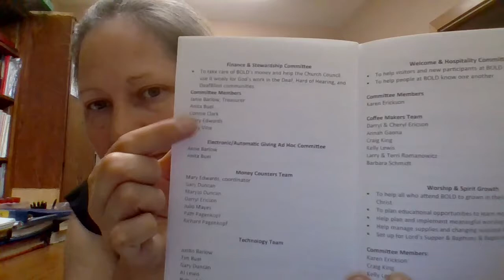Zoom Coffee Hour! Starting Sunday, July 12, 9:00 am - 10:15 am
Set up Zoom app on your computer! or iPad! or smart phone!

Sunday morning, make your coffee/hot tea/morning drink!

Join us for BOLD's Zoom Coffee Hour